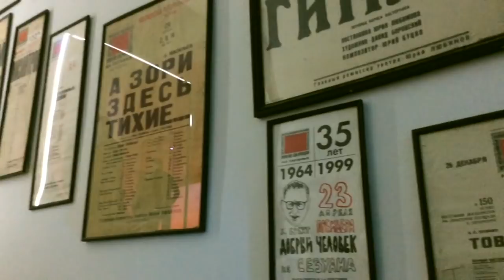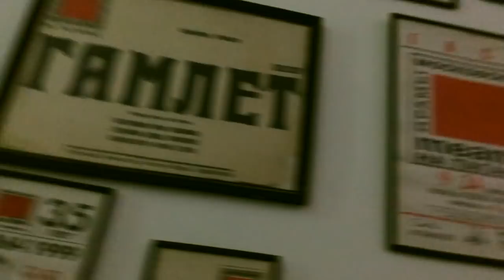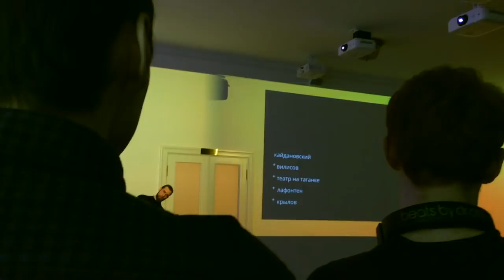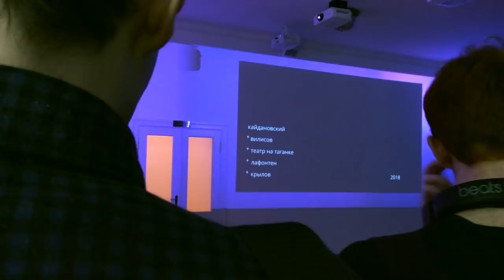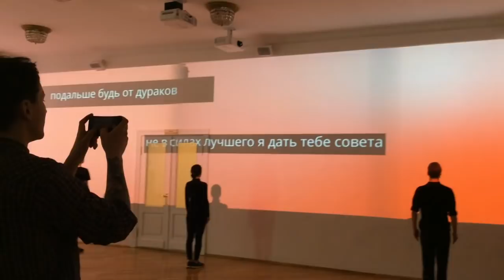Перформанс на Ночь в театре на Таганке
Выжимка из полуторачасового перформанса на открытом пространстве театра на Таганке перед и после премьеры спектакля Андрея Кайдановского «Басня» в рамках Ночи в театре 24 марта 2018 года

Концепция, свет, декорации, видео: виктор вилисов

Перформеры: курс Юрия Муравицкого (Елизавета Кашинцева, Фёдор Кокорев, Надежда Флерова, Ирина Карпушева, Анна Добранская) + Татьяна Иванидзе, Ольга Шлеина, Никола Ковалев, Гала Измайлова, Юлия Погодаева.

Документация: Алина Исмаилова